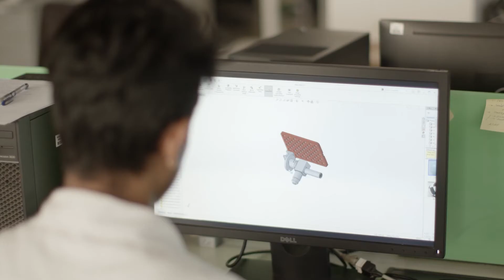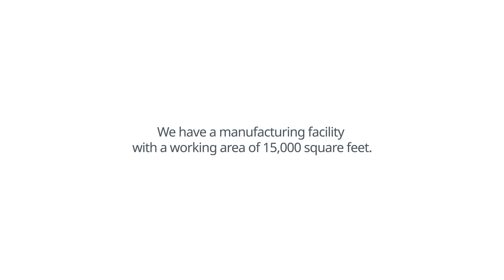Medical device concept to Market: Remidio can do it all.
Remidio’s Head of Operations, Wilson D’Souza, takes us through how Remidio, based out of Bangalore, can do it all from raw material sourcing to components to finished devices by assisting you better with

✔️Integrated product design, development, electronics engineering, quality assurance, regulatory,                               software development, and manufacturing capabilities
✔️Robust ecosystem of manufacturers
✔️Global network of partners, vendors, and distributors

With ten years of experience in developing innovative medical devices, Remidio is the partner that understands your needs, market needs and arrives at “quick to market” solutions.

Collaborative work is ingrained in our daily work philosophy, and the entire team at Remidio is eager to build and nourish long-term business relations with our customers and partners by sharing our expertise, including the risks to create great products.